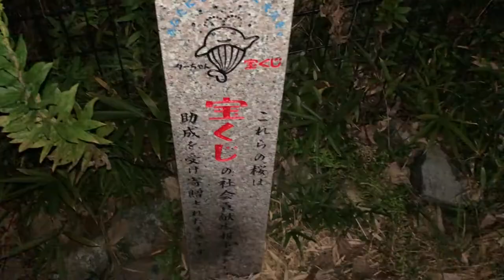VISITING THE TAKARAKUJI MONUMENT FOR A PRAYER FOR & REMINDING YOU OF MY LIVE CHAT THIS NOV 8,2020.